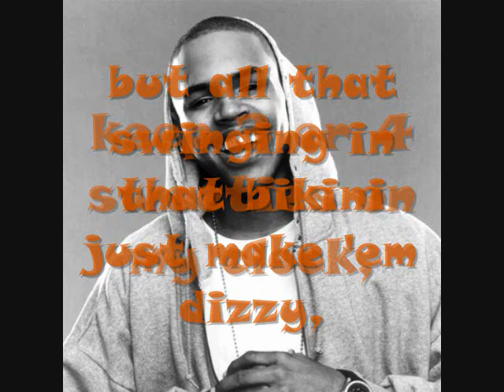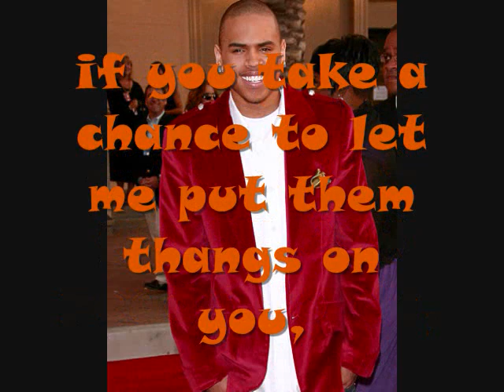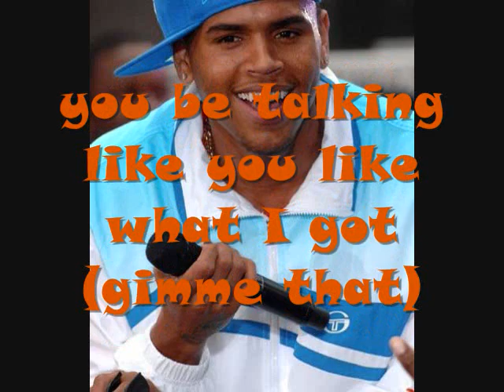gimme that--lyrics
yea i know some of the lyrics are a little off